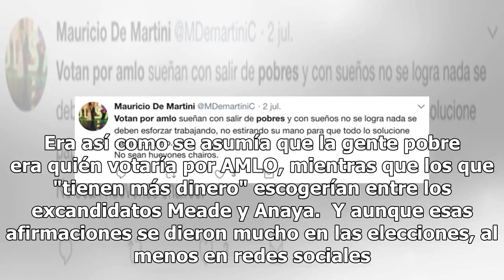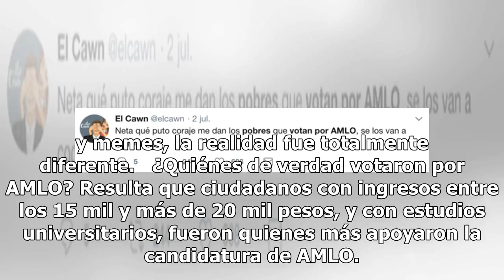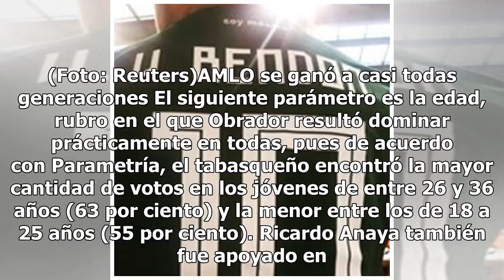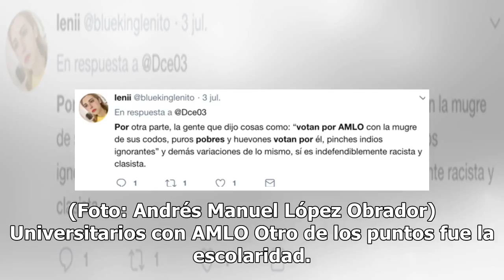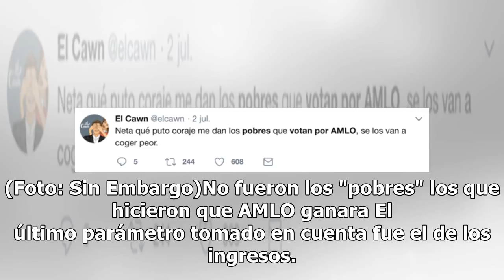Pobres o ricos, ¿quienes llevaron a AMLO a la presidencia de México?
No es una sorpresa decir que México es un país clasista. El mejor ejemplo de esto se dio durante las últimas elecciones presidenciales donde quedó ganador el candidato de izquierda, Andrés Manuel López Obrador.